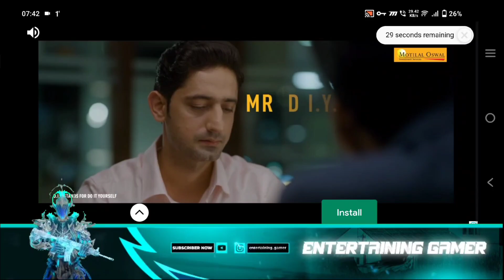Free Forest Elf Set 100% | Pubg Lite Forest Elf Set Crate Opening Trick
😊🙏 WELCOME TO👍 👉MY YOUTUBE CHANNEL  🙏PLEASE SUPPORT ME FRIENDS🙏

forest elf set crate opening jonathan
new forest elf suit crate opening
pubg lite new crate opening
pubg lite new create opening
new create opening in pubg lite
pubg mobile lite create opening
forest elf set
new suit crate opening
ENTERTAINING GAMER